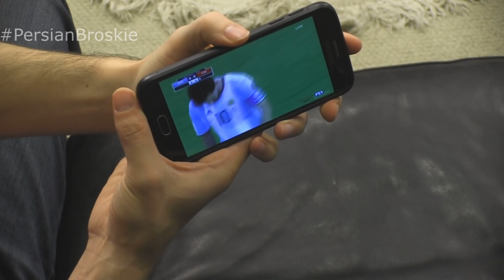RONALDO PLAYS FIFA 18 WITH MESSI | Footy Friends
LIKE for more Footy Friends episodes!